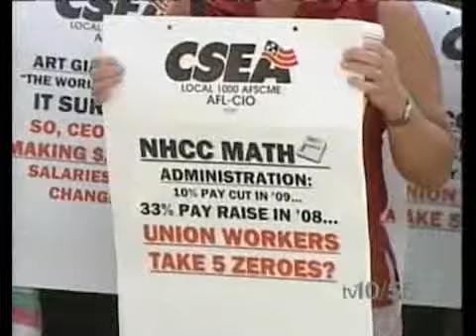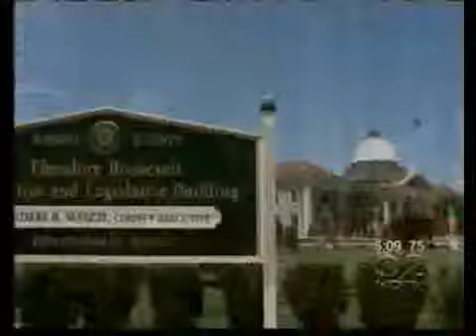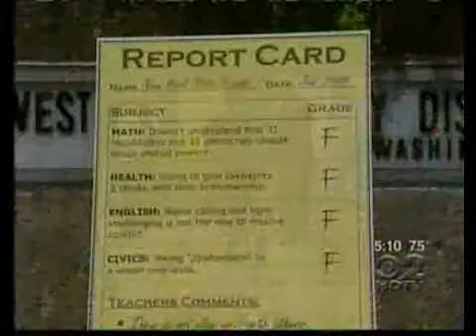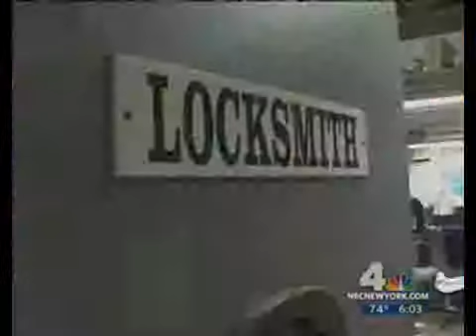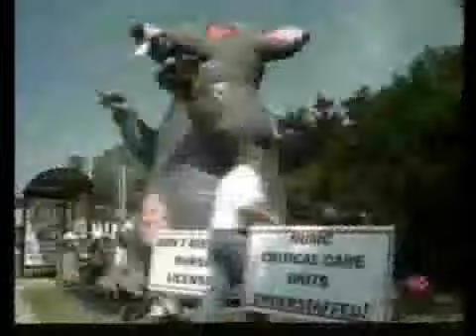CSEA in the News 10:55